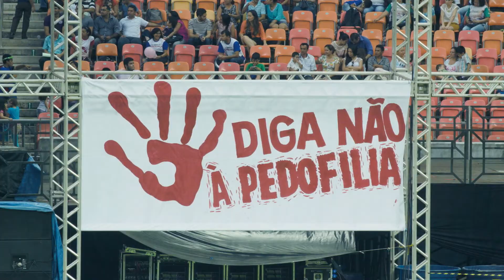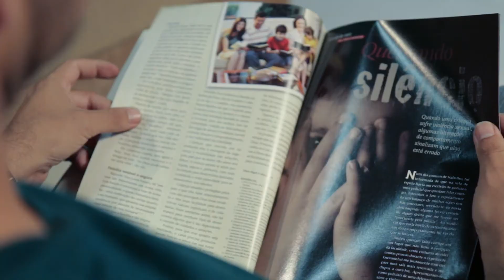O Abuso Infantil - Gerenciamento de Crises | Igreja Adventista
A Igreja Adventista do Sétimo Dia na América do Sul, por meio de suas instituições e congregações, desenvolve materiais de orientação (manuais, vídeos, apresentações, etc), cursos, palestras, seminários e incentiva o desenvolvimento de comitês regionais que possam atuar de maneira preventiva e efetivamente quando as crises ocorrem.